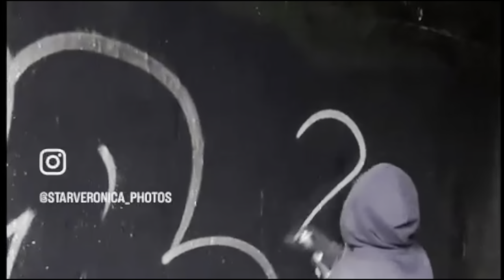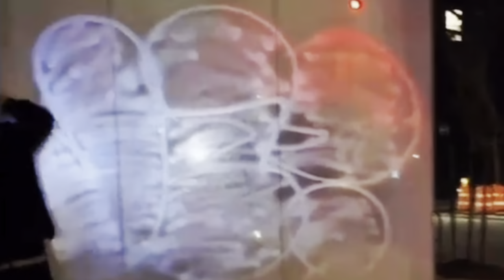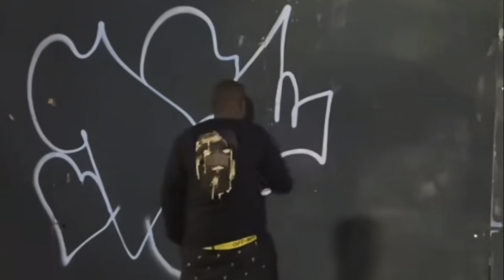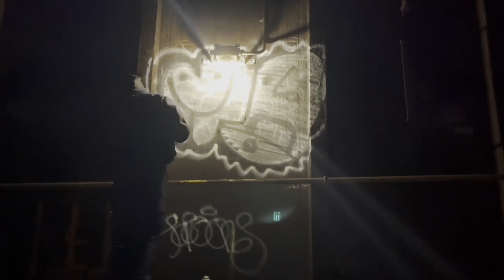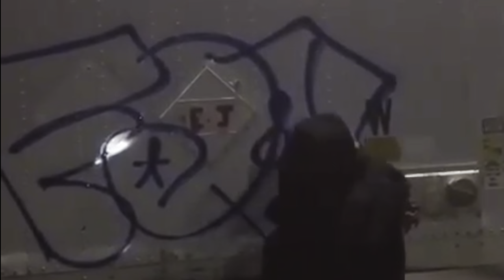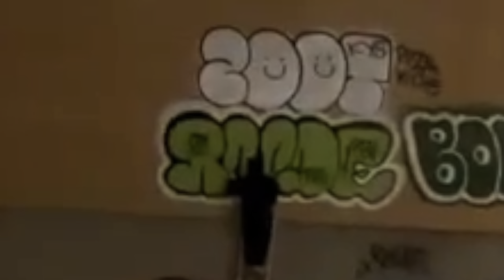10 Minutes of NYC Graffiti Pieces & Fills